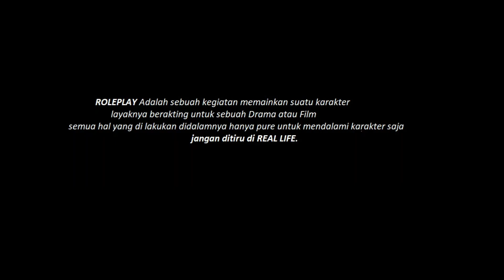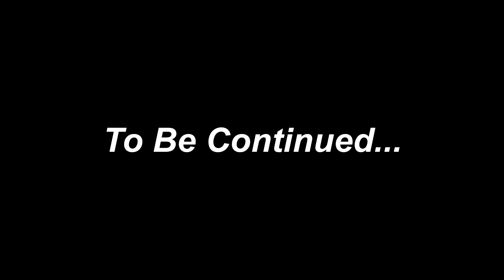PERTARUHAN BESAR KELUARGA KAMEK DAN O'CONNER DAN TERKUAK ALASAN HANZ MENGHILANG - GTA V ROLEPLAY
Credit
Backsound